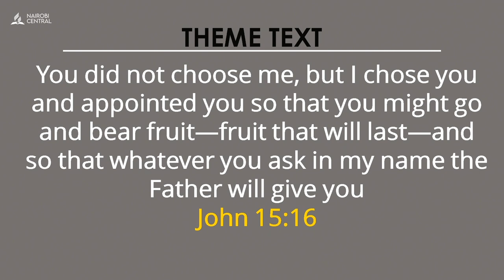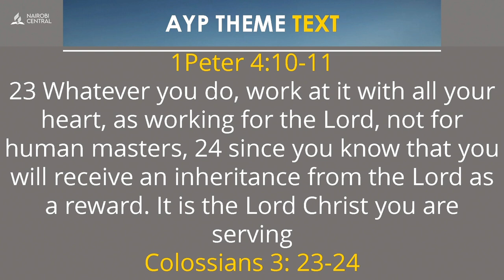Setting The Stage - Sis. Ruth Obara | Young Professionals Convention 2023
Young Professionals Convention 2023